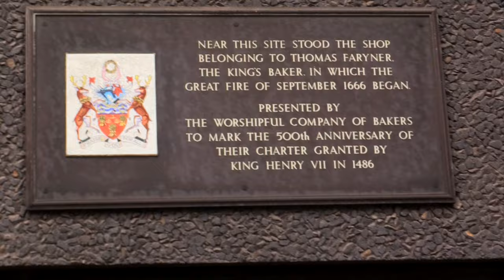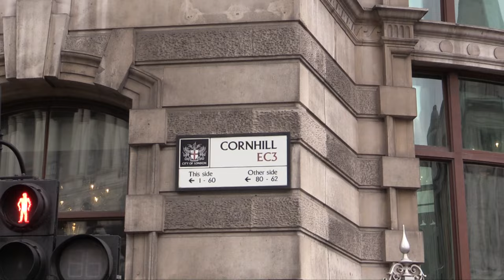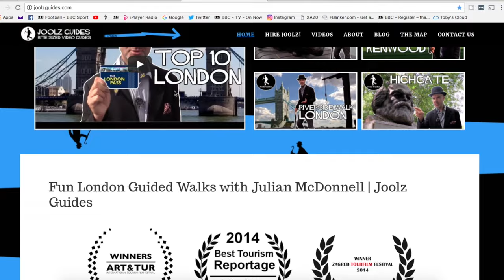Funny English Idioms - and why we say them!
English people use some funny idioms and expressions. We love them, especially if they are about going to the toilet!

Julian McDonnell, that's me, runs a London vlog and youtube channel where he talks about all things to do with London which you may not have known. This includes language and the way English people speak.
Amongst many other funny idioms for going to the toilet one of the oldest ones is "To Spend a Penny". This came about because it used to cost one penny to go to the public lavatories when they first appeared on the streets in 1851!

Hopefully this video will help you to understand the origins of these funny English idioms and expressions and help you to learn English or they may even be helpful if you are an ESL teacher or TEFL.

Another funny English idiom is when we say "He was sent to Coventry". This indicates somebody who has been ostrasized and no one wants to talk to. Watch the video to find out how this came about.

Did you ever hear someone use the idiom "To hear a pin drop"? This actually originates from the tea auctions where you were only allowed to bid for a certain amount of time. They put a pin into a candle and let it burn down. When the pin fell out if there were no more bids you could hear a pin drop!

Our fourth funny idiom is a baker's dozen. Anyone will tell you that a dozen is 12 but a baker's dozen is 13! This is because in 1266 there was a law that would penalise bakers if they sold less than they said they were selling! So to make sure they weren't short of their weight they would add a thirteenth loaf just to make sure.

Then comes our final idiom - To be on the wagon.
This means that someone is not drinking alcohol and it originates from the days when criminals would be hanged. They would stop at the Resurrection Gate pub and be bought one last drink but after that drink they had to get back onto the wagon and couldn't drink any more. Then the wagon would take them to the gallows.

To make it more fun I have tried to show some of the locations which would have been affected by these expressions as well as point out some interesting historical facts which are related to them.

I go to Twinings in The Strand, The Royal Exchange, Pudding Lane and St Giles in the Fields